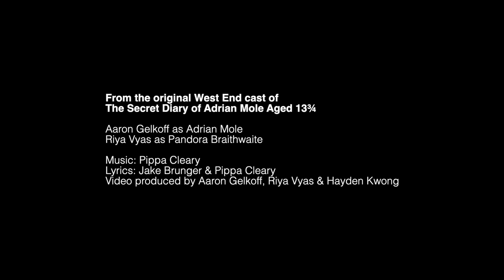Now That I’m with You | Adrian Mole | Aaron Gelkoff & Riya Vyas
NewMusicFriday: I have to say that there are quite a few people who offered to do this song because it’s such a great show, but I think I couldn’t find better people than this amazing duo to do the song. From the original West End cast of The Secret Diary of Adrian Mole Aged 13¾, it’s Aaron and Riya performing ‘Now That I’m with You’. I was lucky enough to see their team last summer and never thought I’d be able to see them perform this song again. In this video, they do it seamlessly just like they’re on stage together! Besides, enjoy the photos they’ve shared from their time in the show. Wonder what Pandora and Adrian would do to save us from this pandemic.

Aaron Gelkoff as Adrian Mole
Riya Vyas as Pandora Braithwaite

Lyrics: Jake Brunger & Pippa Cleary
Video produced by Aaron Gelkoff, Riya Vyas & Hayden Kwong

Piano: Mark Collins

Please consider making donations to the following charity or supporting your local theatres.